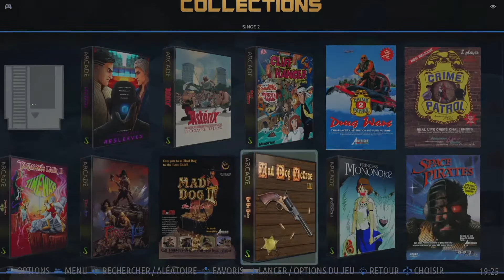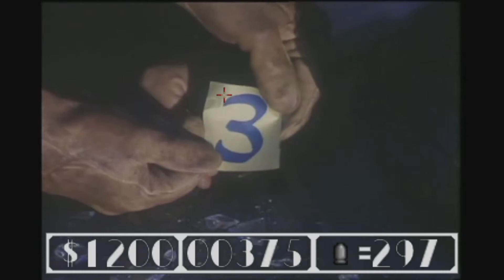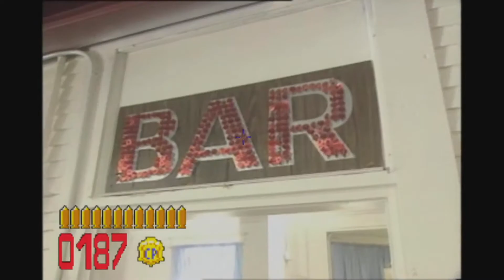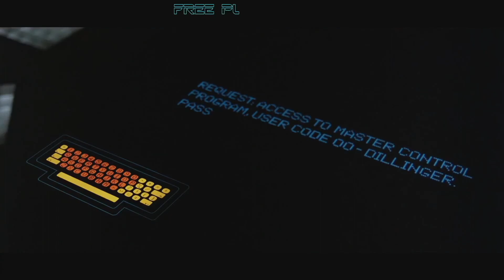Experimentation of Singe 2.0 Engine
For history, Singe 2 is the successor of Singe, a dll for Daphne allowing to adapt/create laserdisc games. Singe 2 is no longer dependant of Daphne. It is a standalone program (for Windows 32/64, Mac, Linux) and many games are already available.

Let's play an enhanced version of Dragon's Lair II and HD Version of MadDog McCree